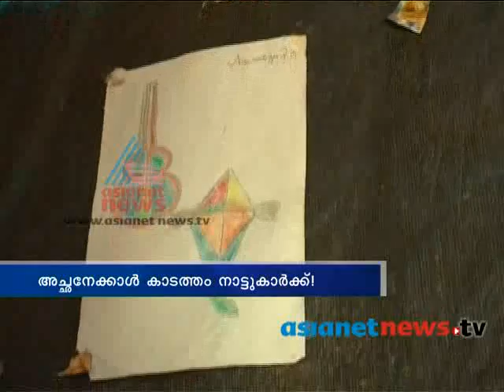Asianet News@1pm 7th May 2014 Part 2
Top Stories:
1) Mullaperiyar dam, sc judgement against kerala
2) India Election 2014
3)Idukki, people protest against verdict
4)Child abuse in Kerala